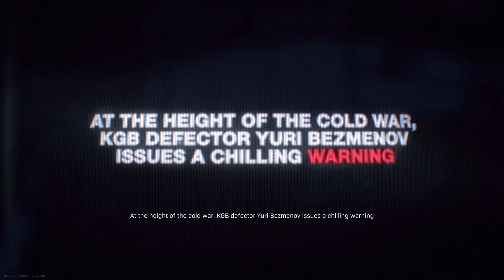Easter Egg and The MOST boring win ever